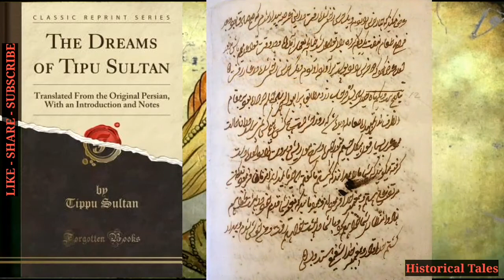Dream 24: French Troops | The Dreams Of Tipu Sultan (Audiobook)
Book: The Dreams Of Tipu Sultan by Tipu Sultan